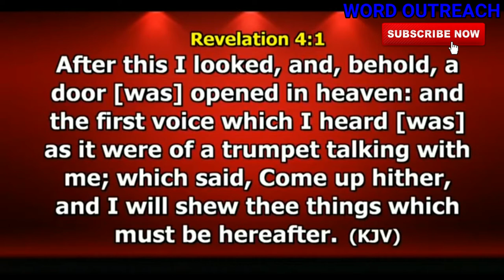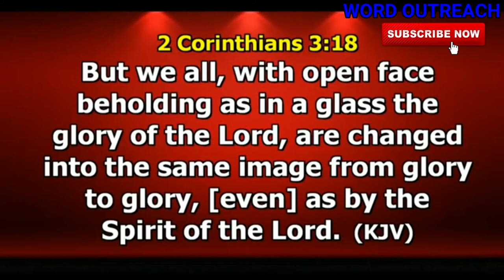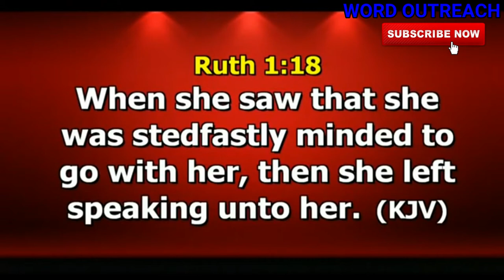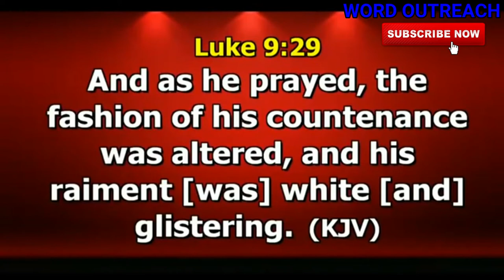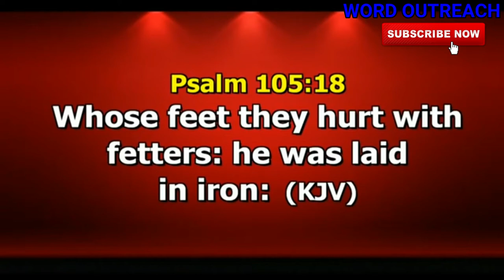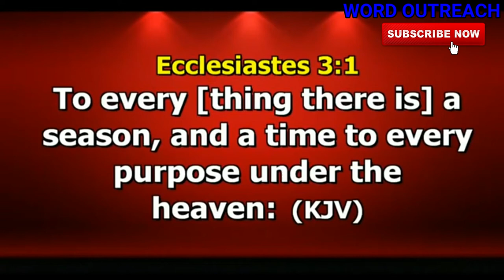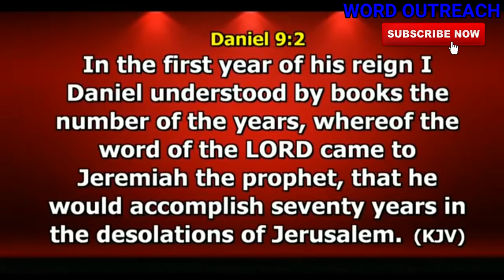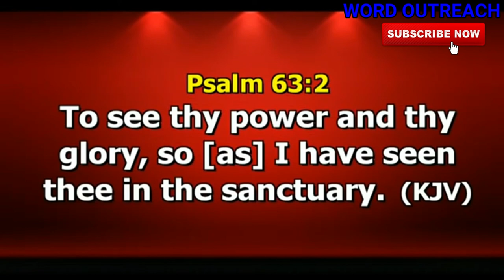COME UP HITHER - SUPERNATURAL LIFTS AND SHIFTS DR PAUL ENENCHE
COME UP HITHER - SUPERNATURAL LIFTS AND SHIFTS

DR PAUL ENENCHE
GLORY DOME THANKSGIVING SUNDAY SERVICE
FIRST SERMON IN GLORY DOME.

1) This video or audio has no negative impact on the original content
2) This video is for teaching purposes only
3) I only used bits and pieces of videos to help with the story where necessary.